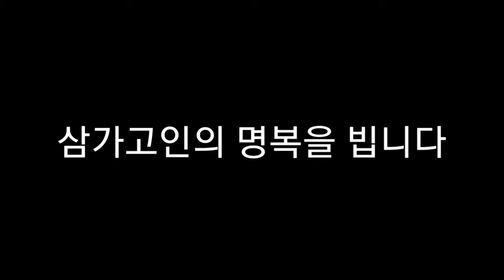박원순 시장 추모 영상